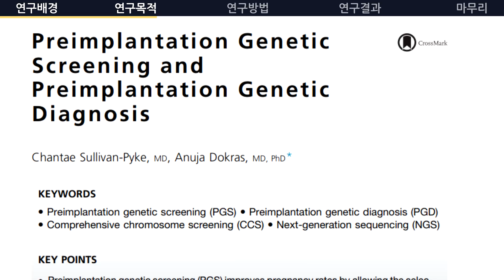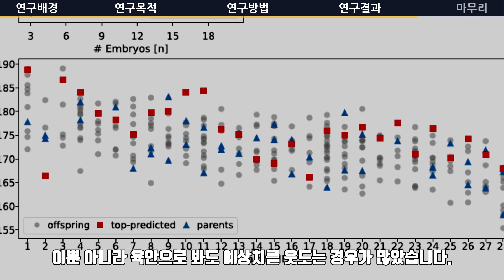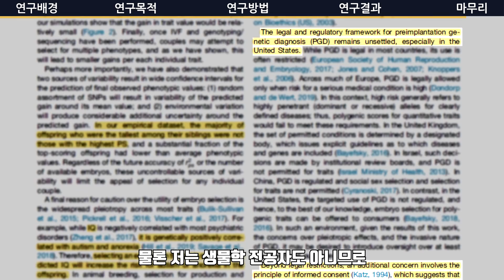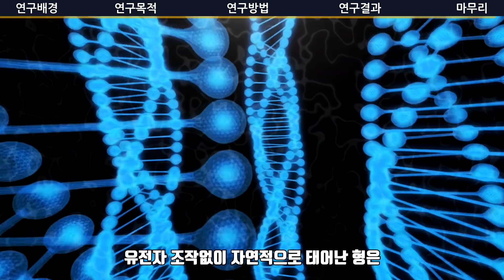[ENG] 원숭이와 인간여성을 교배하는 미친 실험에서 시작된 슈퍼 휴먼 개발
캡틴 아메리카를 보면 멸치이던 주인공이 약물을 받고 근육질의 키가 큰 남자로 바뀌죠. 물론 그의 IQ는 변한게 없어보이지만요. 그러나 현실적으로 생물학자들이 초인(super human)을 만드는 데에 가장 큰 가능성을 두고 있는 부분은 체외수정 단계에서의 유전자 조작 및 검사인 듯합니다.

이 영상에서는 수십 년 전부터 영화를 비롯한 여러 매체에서 언급되는 유전자 조작의 가능성이, 2020년 현재 어디까지 와있는가에 대해 말씀드립니다. 영상 초반에 나오는 일리야 이바노비치 이바노프 박사의 일화는 거짓말이라는 주장도 있고 맞다는 주장도 있으니 참고해주시기 바랍니다.

영상이 흥미로웠길 바라며...
감사합니다.

-  내용 출처
1. 연합뉴스, "IQ 높고 키 큰 맞춤아기...", 2019
2. Ehud Karavani et al, “Screening Human Embryos for Polygenic Traits Has Limited Utility”, Cell, 2019
3. Chantae Sullivan-Pyke et al, “Preimplantation Genetic Screening and Preimplantation Genetic Diagnosis”, Obstetrics and Gynecology Clinics of North America, 2018
4. 신승민 기자, “이종교배의 세계…”, 월간조선, 2018